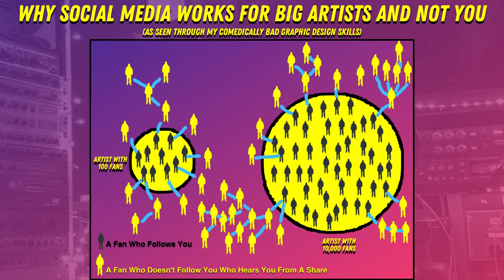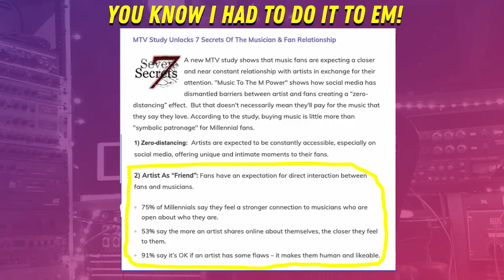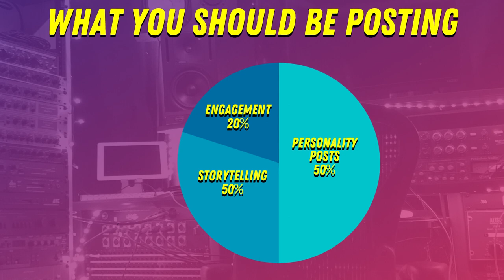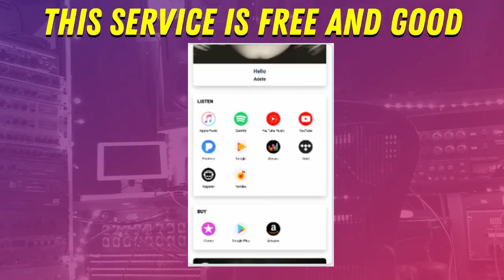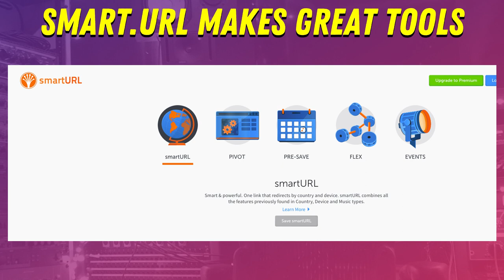How To Use Social Media To Take You From Zero - 10,000 Fans In 2020 //MUSICIAN SOCIAL MEDIA STRATEGY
In this video I talk about how to develop a social media plan that actually works and get your fanbase from zero to ten thousand fans. I break down:

►I discuss how to develop your personality on social media whether its for Facebook, Instagram, Twitter or TikTok
►How to see your goals for posting and understand why the other social media advice you get is bad
►How to tell stories around your music so potential fans want to listen to it.
►How to talk to fans on social media to build bonds with them.
►Social media engagement with fans that actually works.
►Tons of other tips on doing social media right.

►My video on how to figure out who you are as an artist so you know how to promote yourself

In this game-changing video, we're diving deep into the art of crafting a social media plan that not only works but takes your fanbase from zero to an impressive ten thousand fans. Discover the essential strategies for developing your authentic personality on platforms like Facebook, Instagram, Twitter, or TikTok. We'll redefine your approach to setting goals for your posts and debunk common but misguided social media advice. Uncover the magic of storytelling, and learn how to weave captivating narratives around your music, leaving potential fans eager to listen. Plus, we'll guide you through effective fan engagement on social media, forging lasting bonds with your audience. With a treasure trove of insider tips on getting social media right, this video is your key to unlocking the potential of your fanbase. Don't miss out on the chance to make your social media strategy a resounding success. Join us and let's take your music and fan connections to the next level!